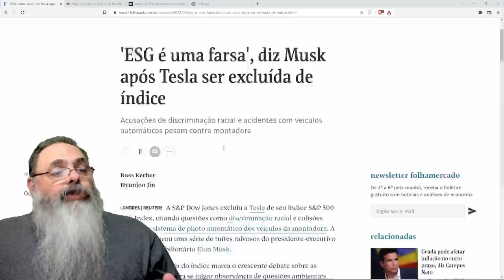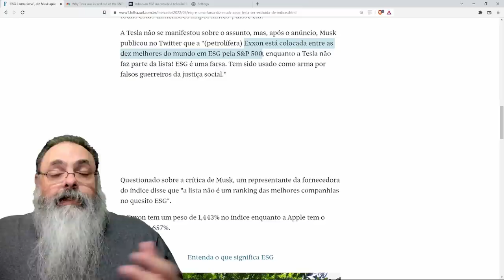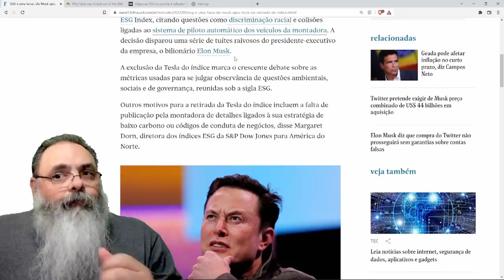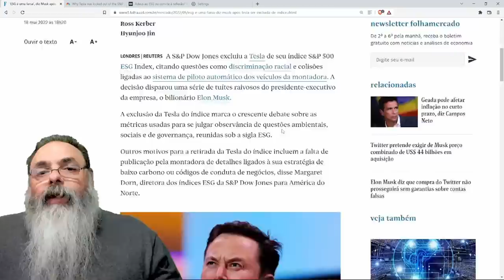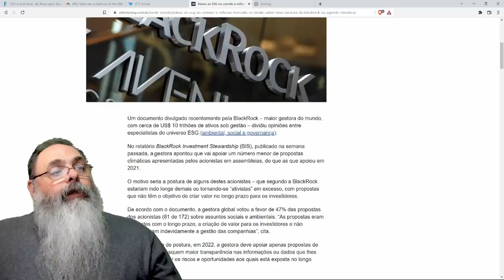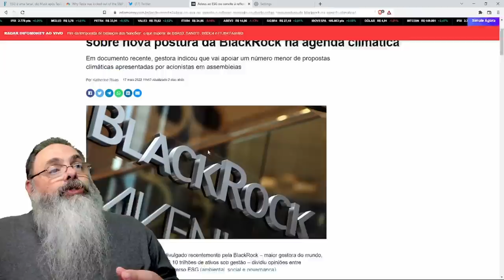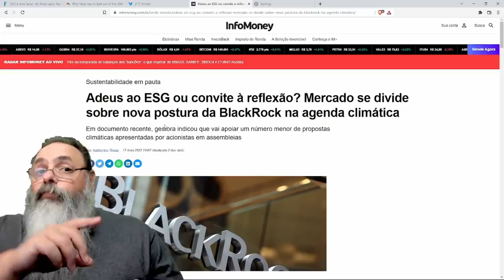TESLA, fabricantes de carros elétricos, perde para EXXON, produtora de petróleo em ÍNDICE ESG